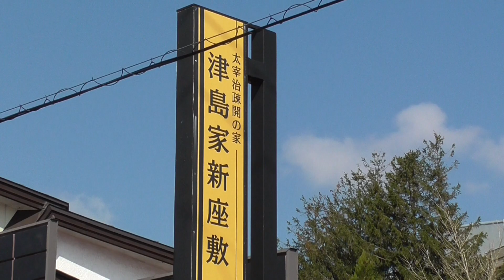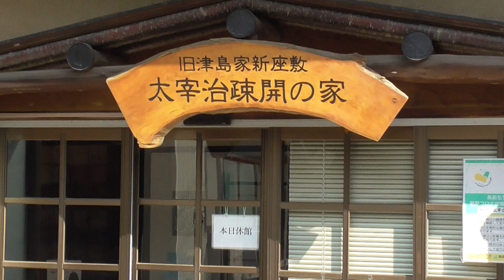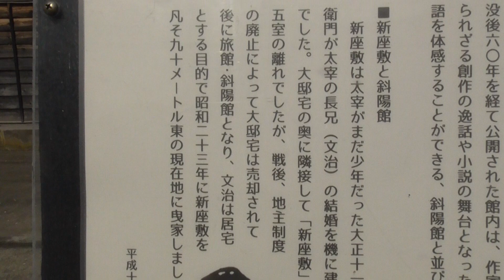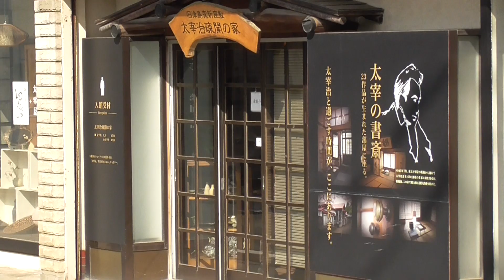太宰治疎開の家 (旧津島家新座敷)【青森県・五所川原市 金木町】 2021.04.22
所在地：青森県五所川原市金木町朝日山317-9

せっかく、太宰治の斜陽館を見に来たのに、こちらには寄らずに帰る人もいるようです。（※定休日あり）